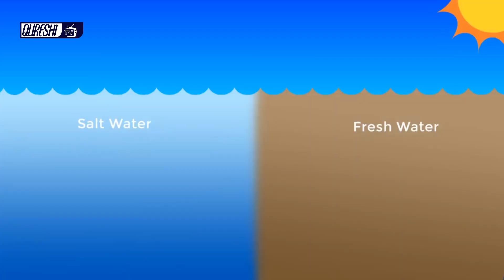10 Natural Phenomena Which Shocked The Scientists In Urdu || Qureshi TV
10 Natural Phenomena Which Shocked The Scientists In Urdu || Qureshi TV

We all know that Nature has its own rules, Sometime it changes everything and sometime it shocked us form their creature, So in this video I am telling and watching you about some natural phenomena which shocked the scientists in all the world.